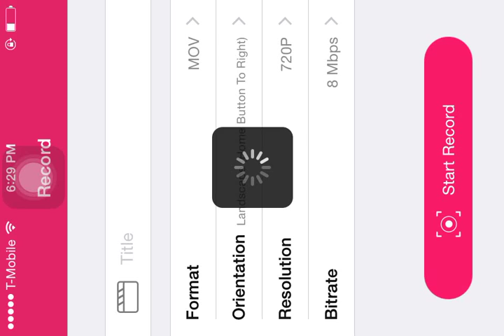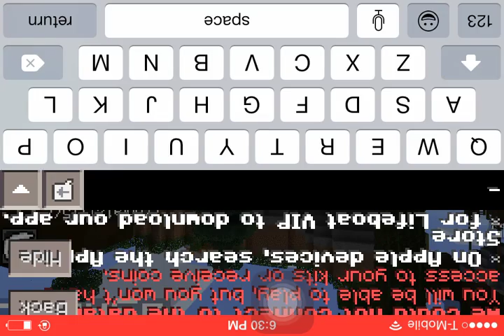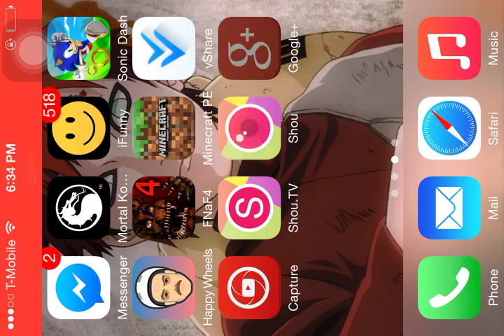Kakashi plays minecraft